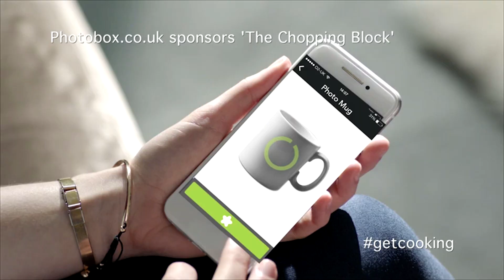In the book- 2016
We created a TV campaign and matching cast photography for @IntheBook our idea brought to life the concept of how books and imagination are so powerful when their story is in the book.